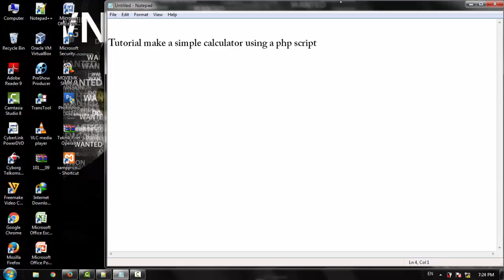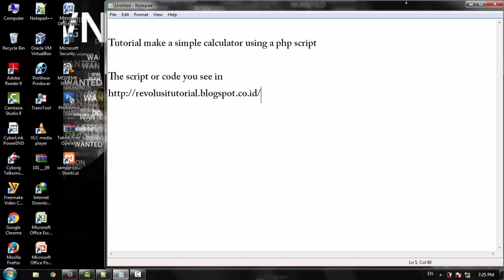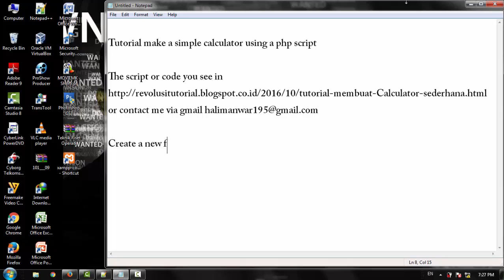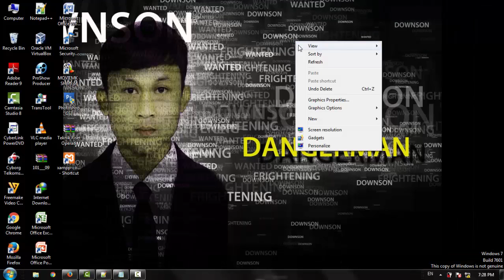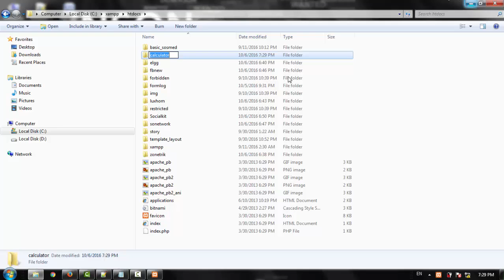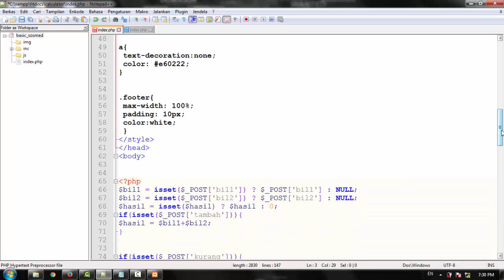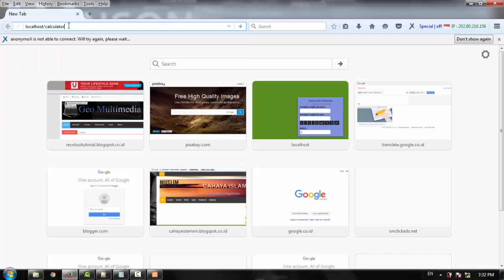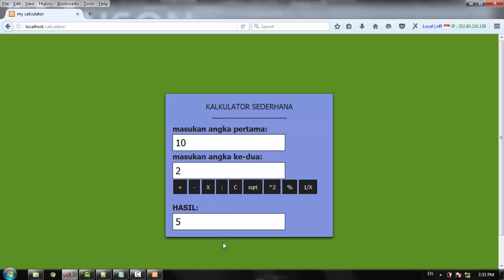Tutorial Create calculator using a php script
This video is a simple programminf tutorial